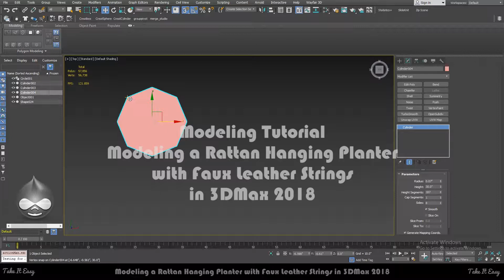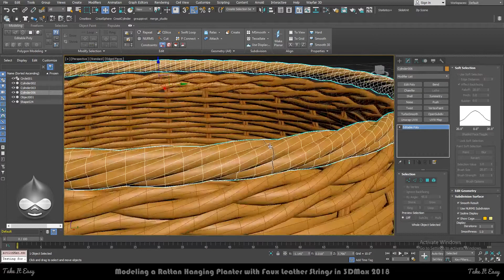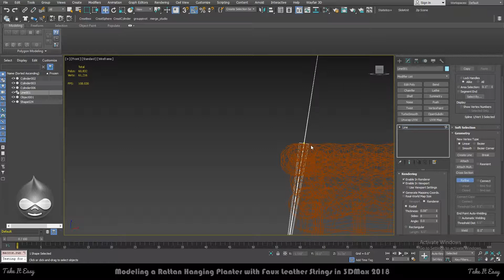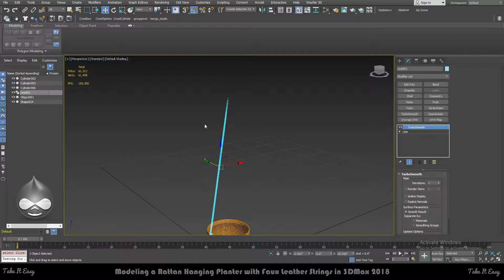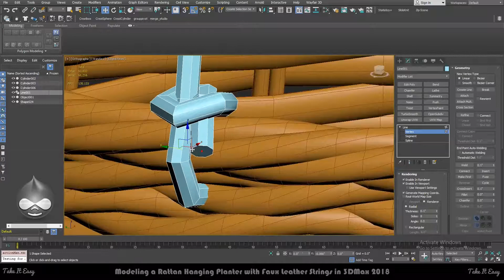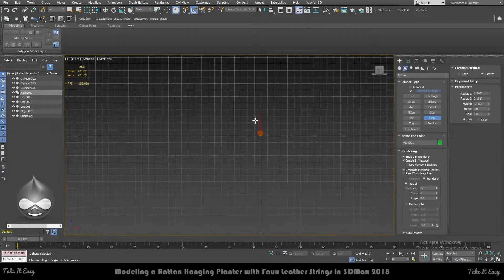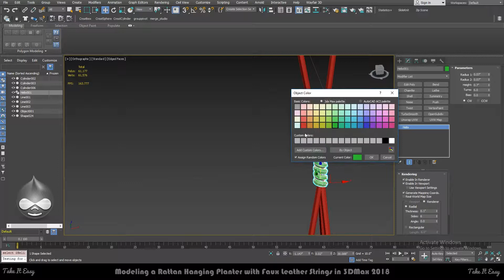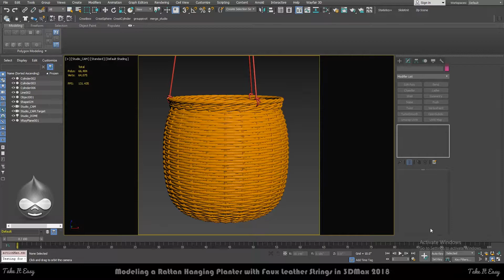Modeling Tutorial | Modeling a Rattan Hanging Planter with Faux Leather Strings in 3DMax 2018 | P3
Overall : Width: 8'' - Depth: 8'' - Heith: 8''